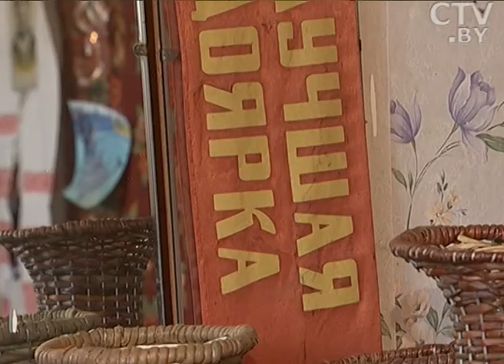Более полувека вместе: семья Тумусов раскрыла секреты долголетия и счастливого брака